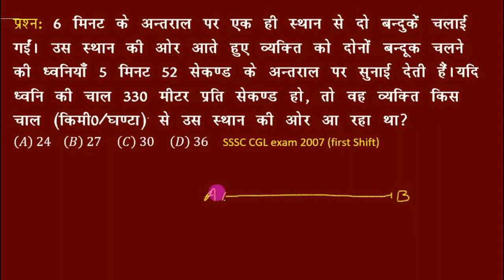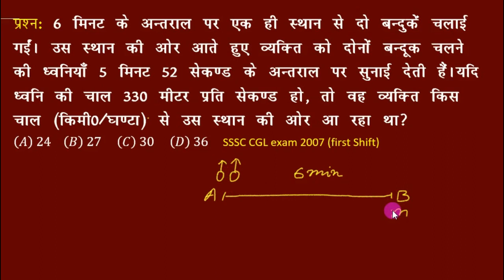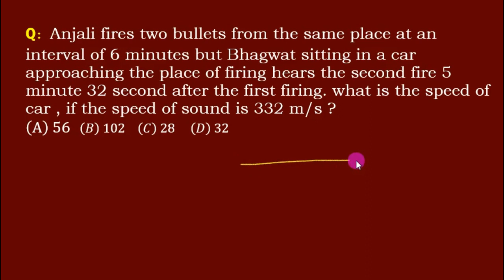Time, speed and distance (problems on gun and bullets) by SKP,sir गोली और बन्दूक पर आधारित प्रश्न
Hello Friends
    This video on Time, speed and distance (problems on gun and bullets) by SKP,sir गोली और बन्दूक पर आधारित
प्रश्न .
 Anjali fires two bullets from the same place at an interval of 6 minutes but Bhagwat sitting in a car approaching the place of firing hears the second fire 5 minutes 32 seconds after the first firing . What is the speed of car, if the speed of sound is 332 metre / second?
6 मिनट के अंतराल पर एक ही स्थान से दो बन्दूकें चलाई गई। उस स्थान की ओर आते हुए व्यक्ति को दोनों बंदूक चलने की ध्वनियां 5 मिनट 52 सेकण्ड के अंतराल पर सुनाई देती है। यदि ध्वनि की चाल 330 मीटर प्रति सेकण्ड हो, तो वह व्यक्ति किस चाल(किमी0/घंटा) से उस स्थान की ओर आ रहा था?